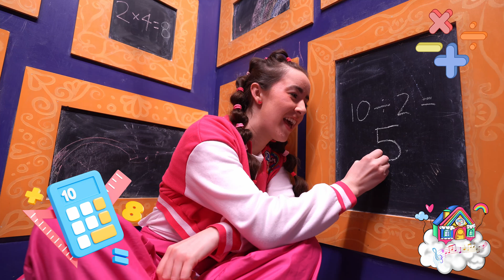Rhythm of Curiosity by Dream Team Kids | Fun Math Song | Kids Music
In this fun-filled adventure, our Dream Team dives into the world of math at Fun Street, exploring numbers, shapes, and patterns—all while singing and dancing to our original song, Rhythm of Curiosity! 🎤🎵

Join us as we blend the magic of music with the wonders of math, making learning an unforgettable experience. Your kids will love singing along, tapping their feet, and discovering the joy of math through catchy tunes and engaging activities. Perfect for young minds eager to explore and learn! 🚀✨

Episode - Maths
Song - Rhythm of Curiosity  @DreamTeamKidsMusic